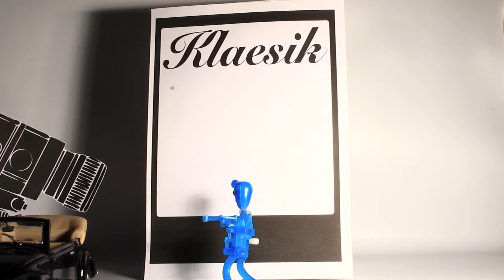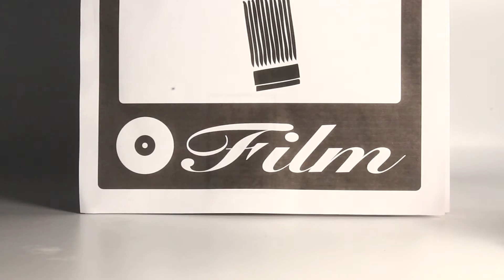Klaesik Film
Animación KLK Film...